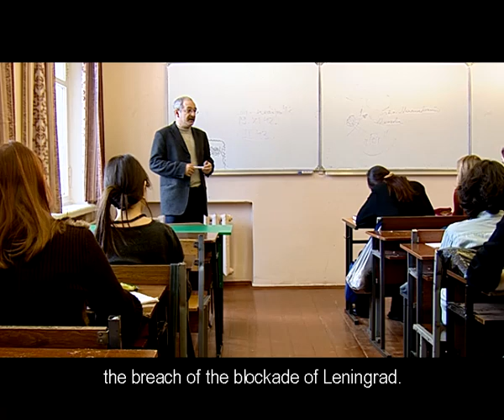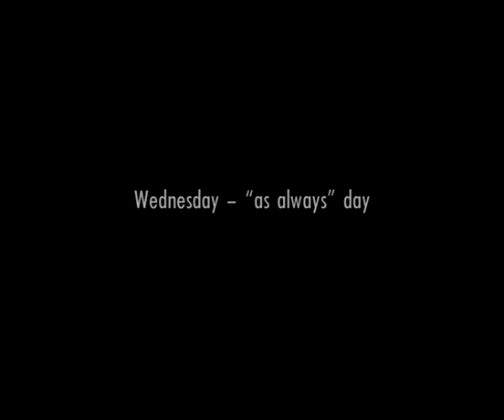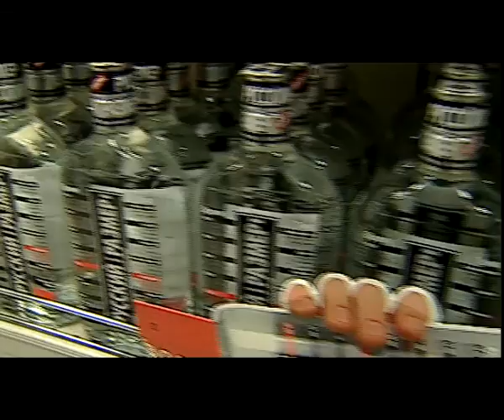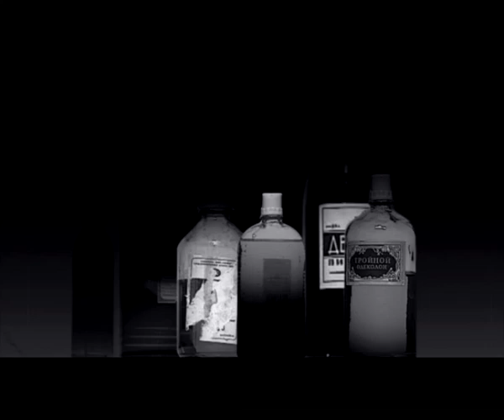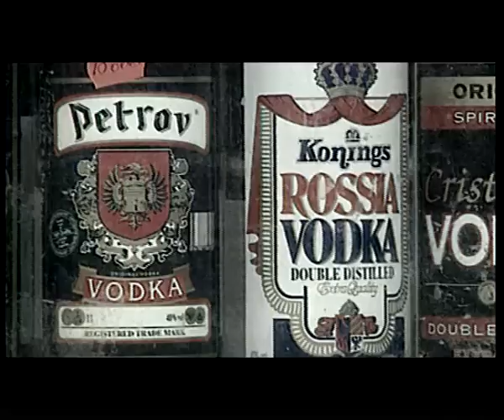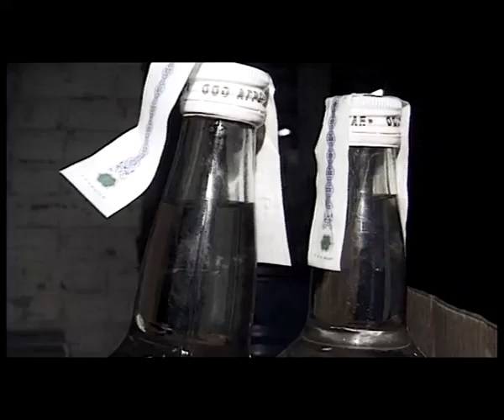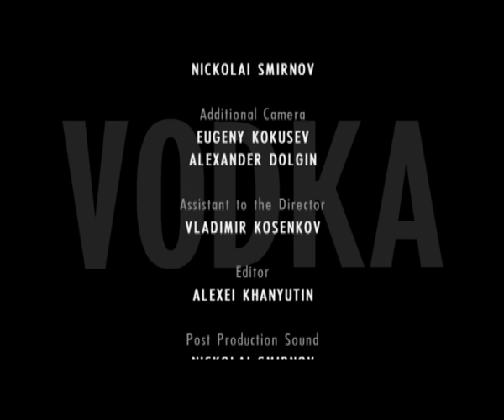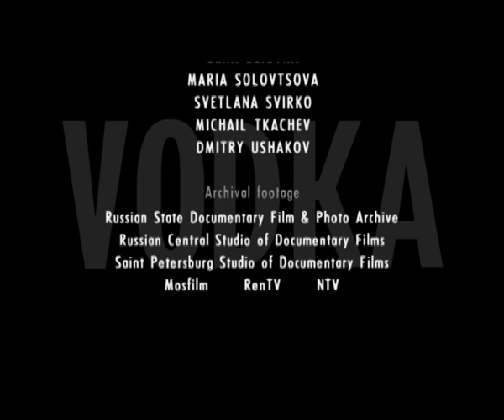Alexei Khanyutin, "VODKA"